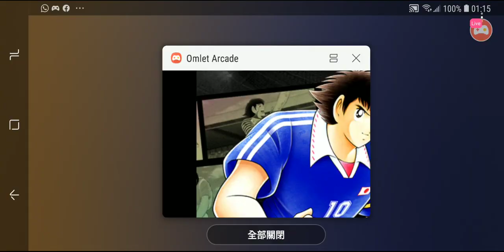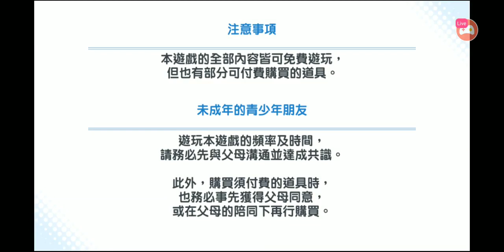Captain Tsubasa 足球小將 少年英雄的歐洲隊?! 絕地反擊!! 七大罪 決勝時刻 Mobile 寶可夢大師 Pokemon Masters 極速領域 少年英雄 Simon Lo 直播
粉絲們可以按加入和訂閱按鈕，就可以成為 少年英雄 Simon Lo VIP粉絲，盡享尊尚禮遇 💕 謝謝大家 💕

訂閱便能追蹤 少年英雄 Simon Lo 的最新直播 💕

Like和Follow就可以緊貼 少年英雄 Simon Lo 的最新動態和情報 💕

少年英雄 Simon Lo 官方 Instagram 粉絲團 正式派台推出 💕
成為Followers，緊貼 少年英雄 Simon Lo 的最新動態和情報 💕

想與 少年英雄 Simon Lo 直接對話 💕
由現在起, 不再是夢啦 💕
少年英雄 Simon Lo 正式運用Discord技術, 與粉絲直接互動交流 💕